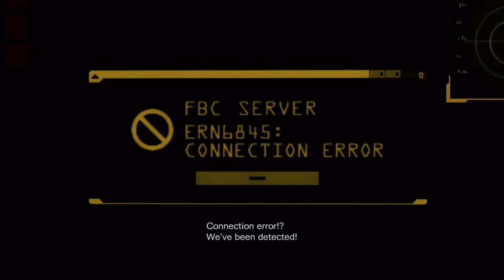Resident Evil: Revelations Part 18 - Like Old Times - JackHatesGames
Super cool Chris x Jill team up combos.